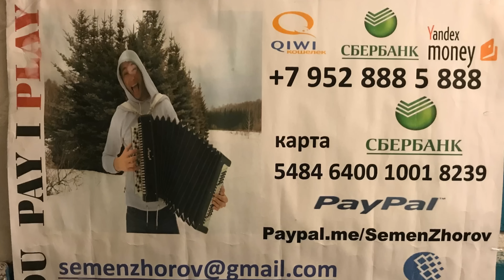Время - Наркотик на Баяне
Делаю индивидуальные поздравления с любой тематикой

Свадьбы Банкеты Иногурации и Похороны...

1 www
2 мама наливай
3 мне бы в небо
4 молитвенная
5 супер гуд
6 москва почём звонят колокола
7 выборы
8 бумер музыка из фильмов 1,2
9 я свободен
10 экспонат
11 сумка
12 отпускная
13 полные карманы
14 рыба моей мечты
15 бляди
16 собака баскервилей
17 распиздяй
18 дороги
19 сладкий сон
20 пиздобол. Коган
21 я такая крутая
22 любит наш народ
23 без тебя пиздец
24 прогноз погоды
25 о группа крови на рукаве
26
27
28
29
31 Учим или вспомним
32
33
34 Сектор газа

1 лирика
2 пора домой
3 30 лет
4 водки я налил стакан и спросил
5 бомж
6 демобилизация
7 твой звонок
8 я не алкаш и не пьяница я
9 гуляй мужик
10 туман
11 пасха
12 грязная кровь
13 моя бабка
14 утопленник
15 колхозный панк
16 попец
17 ночь перед Рождеством
18 взял вину на себя
19 песенка солнышко лучистое
20 вечером на лавочке
21 я устал
22 Теща
23 кума
24 возле дома твоего
25 Гаи ( водительская - подхалимская)
26 новогодняя
27 план
28 еду бабу выручать
29 свидание
30 сельский кайф
31 ой ты травушка зелёная
32 проститутка
33 всё заебло ария лягушки
34 русский мат
35 мент
36 голубь
37 похмел
38 опять сегодня
39 не даёт
40 метаморфоза
41 кабак банку подавай
42 возле дома твоего
43 скотник
44 из чего же
45 звёздная болезнь
46 сифон
47 вылазка
48 ява
49 мастурбация
50 мы совковые ребята
51 чунга Чанга
52 ядрена вошь
53 Часы пробили 40 раз
54

61 Руки вверх

1 ай-яй-яй девчонка
2 18 мне уже
3 крошка моя
4 лишь о тебе мечтаю
5 Алёшка
6 я не отдам тебя ни кому
7 студент
8 думала
8 назови его как меня
9 дома не сиди
10 уходи
11 так тебе и надо ты осталась одна
12 чужие губы
13 ну где же вы девчонки
14 лучшей парень
15 пропадаешь зря
16 без любви я не могу тебе помочь
17 а моя девчонка замужем
18 в омут твоих глаз
19 доброй нежной ласковой
20 как мне сегодня хочется
21 о любви давно спеты все слова
22 некрасивая
23 ну где же ваши ручки
24 уходи если сможешь
25 Джими
26
27
28
29
30
31 Русские народные

1 ах Самара городок
2 в землянке
3 валенки
4 виновата ли я
5 вот кто то с горочки спустился
6 живёт моя отрада
7 златые горы
8 милая моя взял бы я тебя там в краю
9 из за острова на стреже
10 Катюша
11 огней так много золотых
12 ой мороз мороз
13 перевоз Дуня держала
14 по диким степям Забайкалье
15 по дону гуляет
16 раскинулось море широко
17 светит месяц
18 Синий платочек
19 степь да степь кругом
20 тёмная ночь
21 тонкая рябина
22 По мурманской дорожке
23 шумел камыш
24 барыня
25 утачка луговая
26 коробейники
27 ах вы сени
28 ивушки вы ивушки
29 во поле берёза стояла
30 ой цветёт калина
31 ветка сирени
32 мы на лодочке катались
33 вдоль по питерской
34 и кто его знает
35 оренбургский платок
36 ой то не вечер
37 эй ухнем
38 ой со вечёра с полу ночи
39 как хотела меня мать
40 яблочко
41 будь те здоровы живите богато
42 отец мой был природный пахарь
43 я на горку шла
44 вдоль по улице метелица метёт
45 Улица ты Улица хорошая моя
46 садят и слушают бойцы
47 девятый наш десантный батан
48 гриб боровик
49 ой при лужке при лужке
50 зачем вы девушки красивых любите
51 что так сердце что так сердце растревожилась
52 Маруся от счастья слёзы льёт
53 на улице дождик
54 полешко поле
55 течёт ручей
56 из далека долга течёт река Волга
57 где ты ромашка моя
58 калина красная
59 во кузнице
60 наплевать наплевать бумбараш
61 думы окояные бестолковая Любовь головка забубённая
62 топится топится в огороде баня
63 смуглянка
64 вставай страна огромная
65 у курского вокзала
66 ваше благородие госпожа удача
67 звенит январская вьюга
68 я спросил у ясеня
69 думайте сами решайте сами иметь или не иметь
70 дело было в пенькове
71 на тот большак
72 за мои зелёные глаза
73 ой черёмуха белая
74 кнопочки баянные
75 распрегайте хлопцы кони
76 а нам всё равно
77 остров не везения
78 старый клён
79 а я иду шагаю по Москве